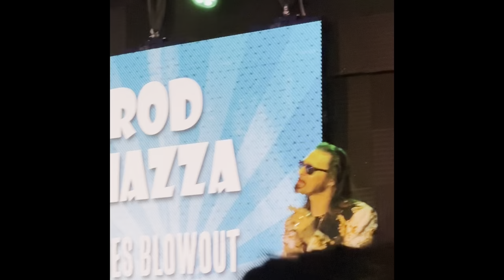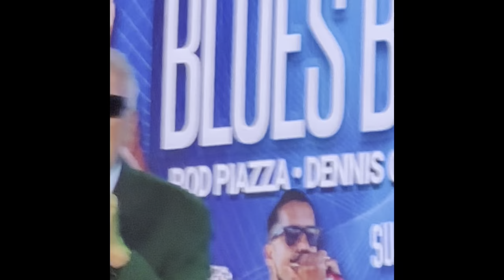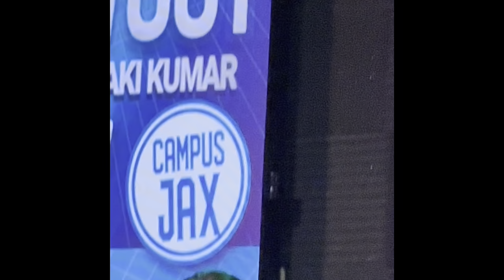The Great Rod Piazza "LIVE" Campus Jax August 27th 2023 Blues Blowout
Blues Blowout -  Campus Jax  August 27th, 2023